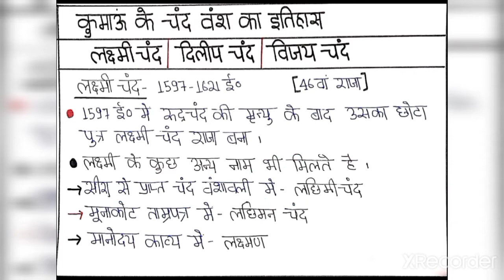लक्ष्मीचन्द | विजय चंद | दिलीप चंद| कुमाऊं का चंद राजवंश | चैप्टर-6 | chand vansh | फ्री क्लासेज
Hlo dosto
               हमारे चैनल में उत्तराखंड की फ्री क्लासेज शुरू की गयी गई है जिसमे आपको पूरा कम्पलीट कोर्स कराया जाएगा। और दोस्तो आजकल उत्तराखंड के एग्जाम का पैटर्न चेंज हो चुका है तो हम चार पांच किताबो से आपका कोर्स कम्पलीट करेंगे। तो दोस्तो हम  सम्पूर्ण अध्ययन करेंगे कुमाऊं के चंद राजवंश के बारे में।

Dosto aapko mere channal me study se reted vedio milengi.  all state pcs exam, state exam se related vedio aapko yha pr milengi. Hm jo bhi book shuru krenge aapko uska pura coarse yha kraya jayega

उत्तराखंड का प्राग ऐतिहासिक काल चैप्टर-3

उत्तराखंड का आद्य ऐतिहासिक काल, ताम्र निखात संस्कृति, महापाषाणीय शवाधान, चित्रित धूसर मृदभांड चैप्टर-4

उत्तराखंड का आद्य ऐतिहासिक काल, पौराणिक काल

उत्तराखंड की पर्वत चोटिया पार्ट-1

1.भारत मे यूरोपियों का आगमन ch.1

2.पुर्तगालियो का भारत आगमन ch 2

3.भारत मे डचों का आगमन ch 3